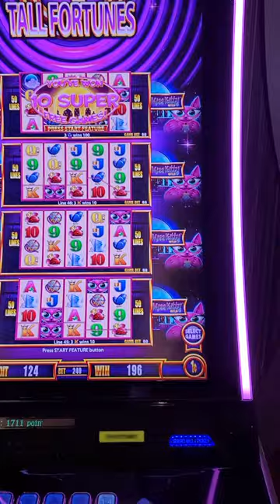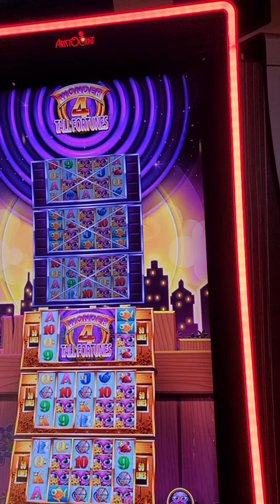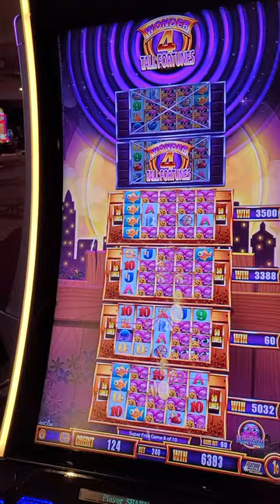SUPER free GAMES on Miss Kitty Tower 4 at the Luxor!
Always nice to get super FREE games on Wonder 4 Tower but even better when it pays off!

© All uploads are the intellectual property of FREEPLAY Slots . You do not have permission to re-use or publish any part of them without my written approval.